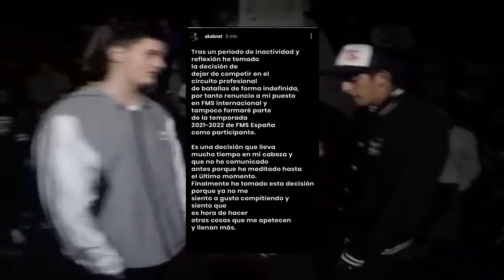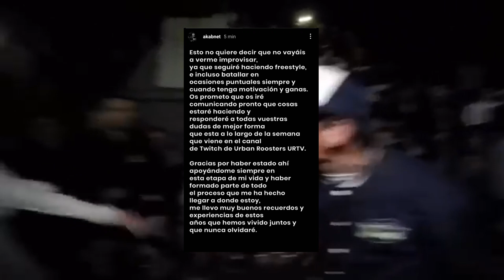🚨 BNET se retira de la FMS INTERNACIONAL 2021 y de FMS España Quien Lo reemplaza? Chuty? Skone? 🚨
🚨 BNET se retira de la FMS INTERNACIONAL 2021 y de FMS España Quien Lo reemplaza?  Chuty? Skone?  Zasko?🚨